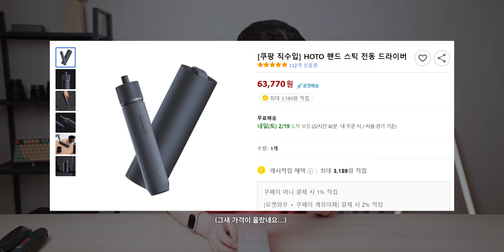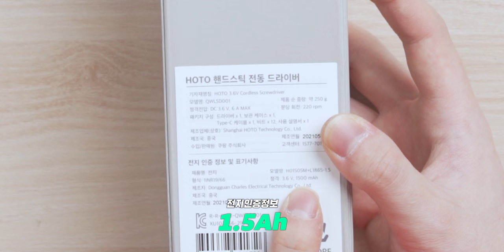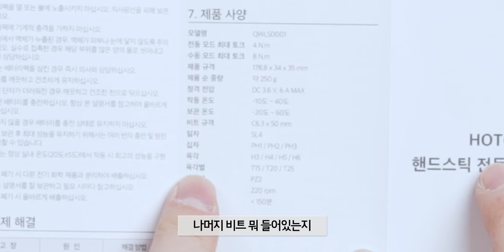컴퓨터 조립 끝판왕이 될 전동 드라이버??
▶ 스펙
제품명 : 샤오미 HOTO 전동 드라이버
사이즈 : 179x34x34, 무게 : 250g
토크 : 4Nm(3단계)(수동 8Nm), 속도 : 220rpm
배터리 : 3.6v 1.5Ah, 충전 : USB-C(150분)
비트체결 : 마그네틱, 작동 : 버튼식(잠금가능), LED : O(10초)
가격 : 4.6만원(알리 3만원대 후반)